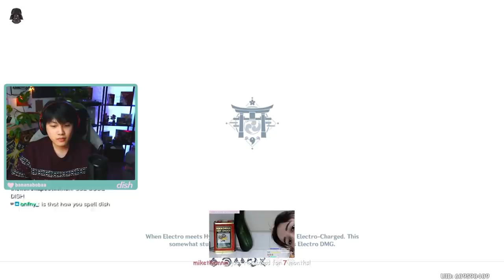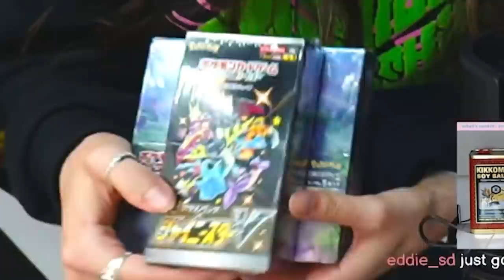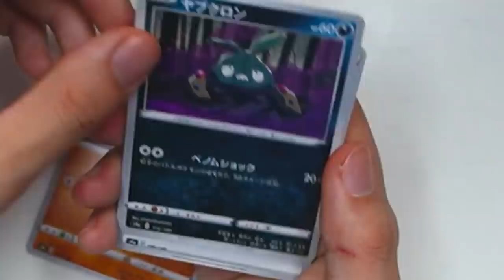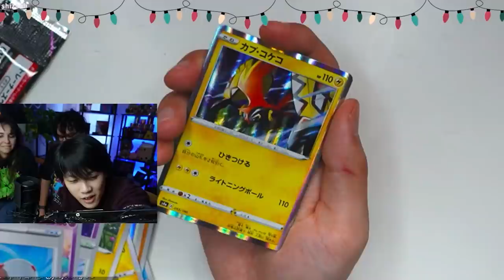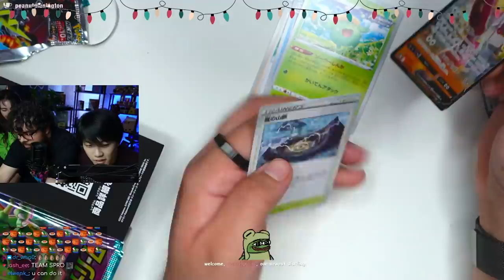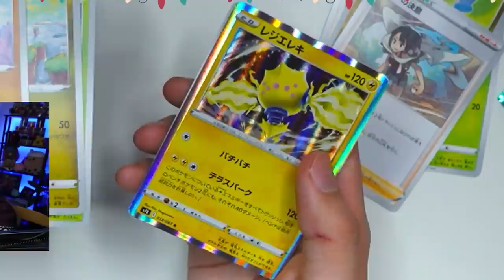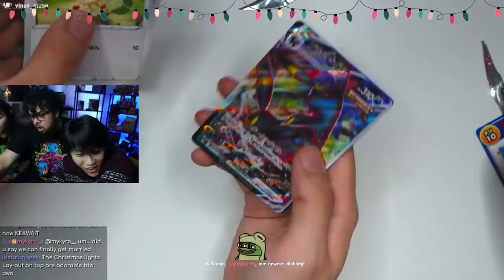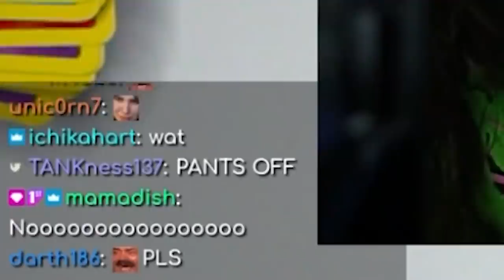atsu broke into my house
when an unstoppable force meets an unmovable object

edited by Jon Denys